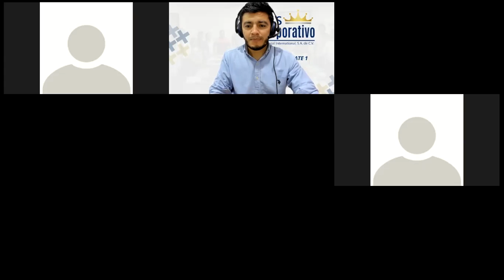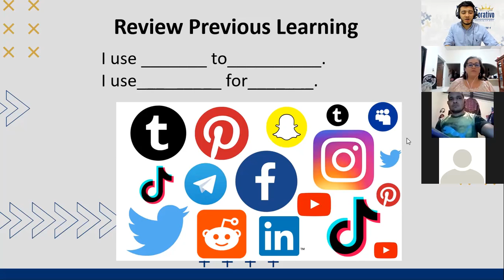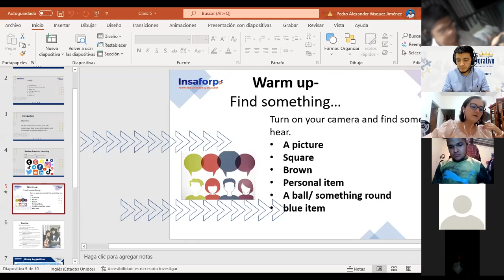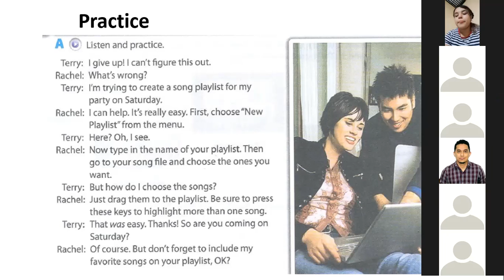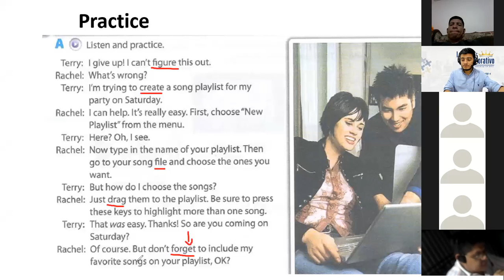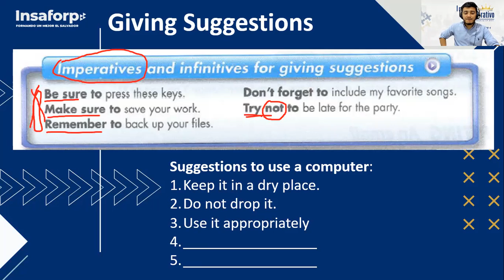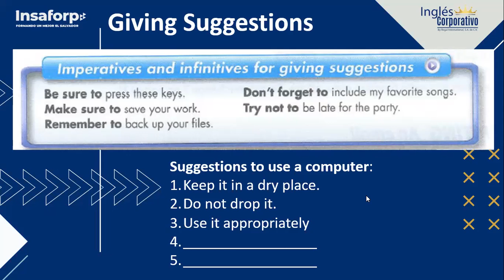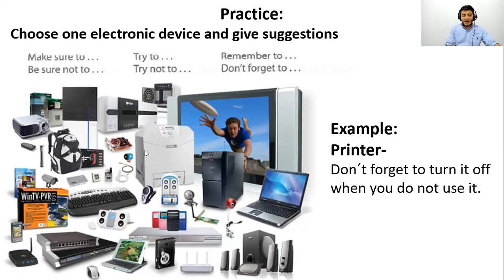Ingles Corporativo- Class # 5 Giving Suggestions